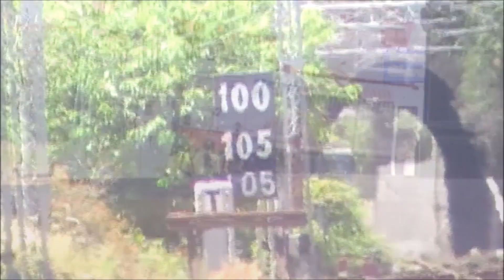Transiti merci nella stazione di Taormina-Giardini [Maggio 2018]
Transiti merci in una delle località siciliane più mozzafiato. Posizionata sulla baia di Giardini Naxos e sottostante la splendida Taormina la tratta si estende da Messina fino a Siracusa.
Buona visione.

Video in collaborazione con Ferrovie.info

Ferrovie Online.